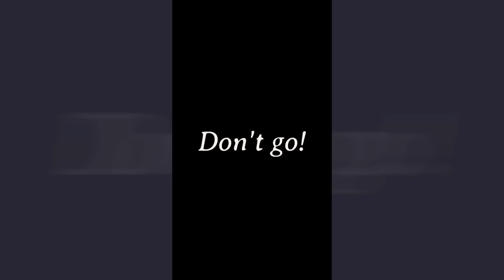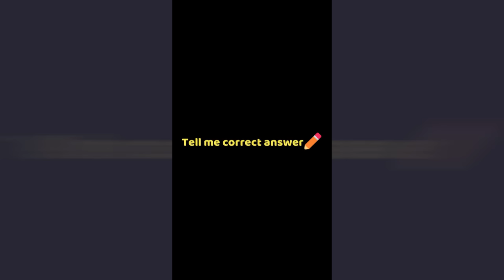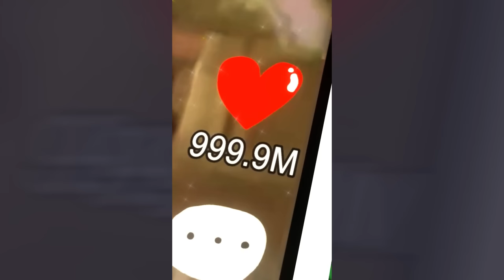HERO 3.5😭Goodbye Banana Axolotl【Parotter's MINECRAFT best animations】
Please also check out their content😁👍

any more,